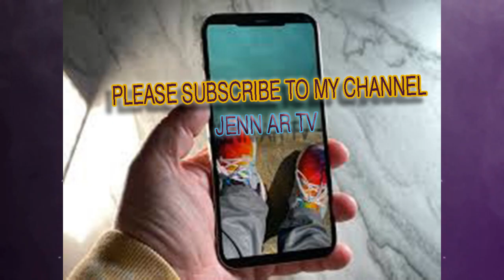BATANG MAHILIG SA KETCHUP, TINGNAN AT PAGMASDAN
Music Background:

God Bless